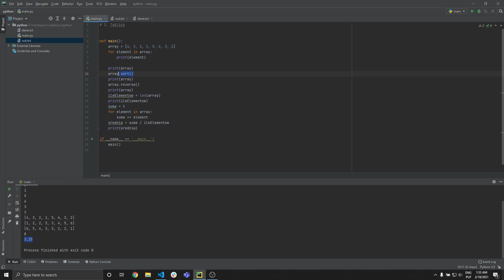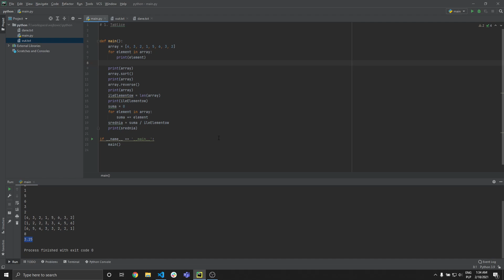Kurs Python 3 - Tablice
W tym odcinku serii dowiemy się jak działają:
- Tablice
Jeżeli nie wszystko jest dla Ciebie od razu jasne - nie martw się, oglądając kolejne odcinki na pewno usystematyzujesz swoją wiedzę. Nie bój się też napisać komentarza, postaram się udzielać prostych i jasnych odpowiedzi.